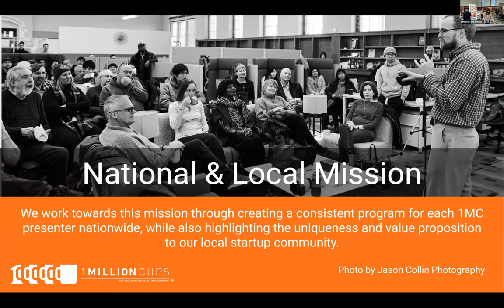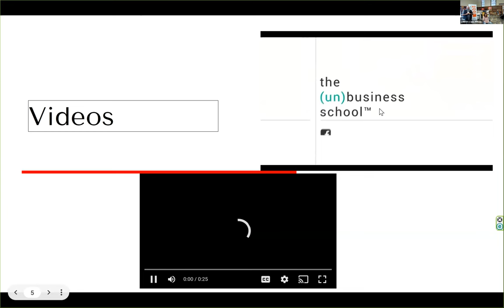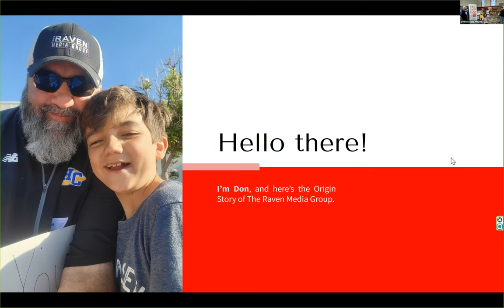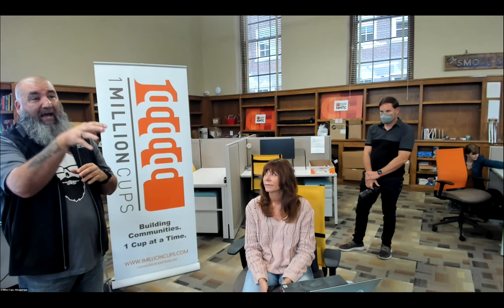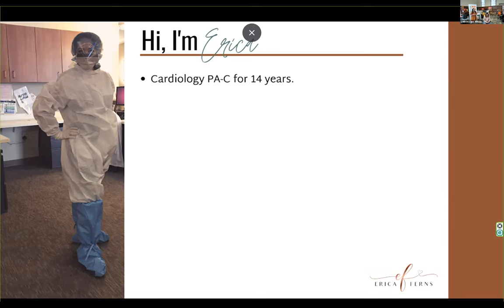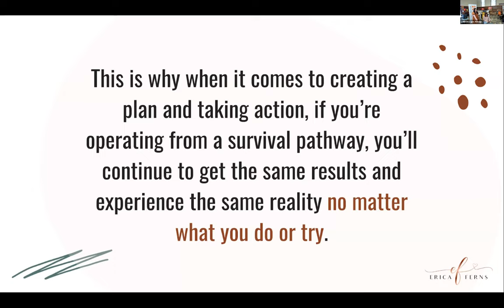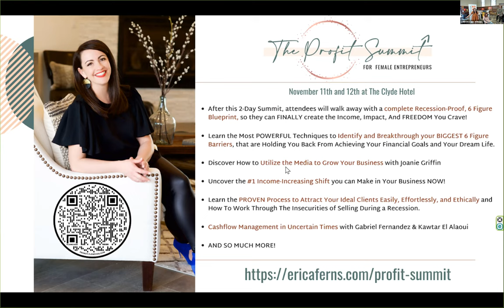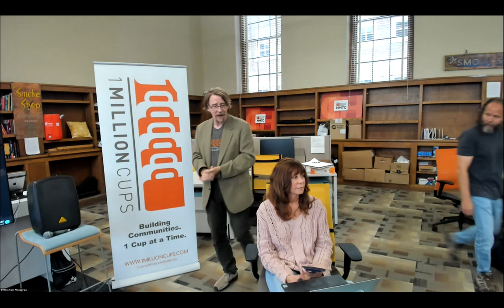1 Million Cups Albuquerque featuring Raven Media Group & Pure Abundance, LLC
This week's presenters include:
Raven Media Group and Pure Abundance, LLC